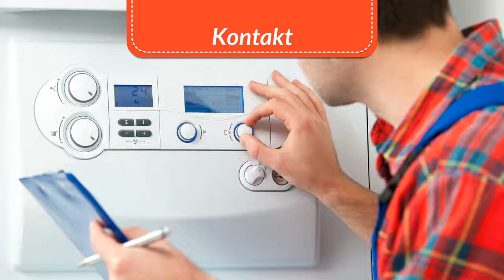Unical Heizungssteuerung Heizungsregler reparieren Reparatur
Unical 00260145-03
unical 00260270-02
Unical 7701014 Raumtronic digital
Unical 7701015 Raumtronic analog
Unical DUA BTFS 21KW Lownox
Unical Gamma RS30 Basisstation 7200023
Unical HR 223B
Unical K1 678463 mit Digitaluhr
Unical K3 678465 mit SM 80ME Stellmotor 99675212
Unical K3ZMP 678465
Unical MAB 30
Unical Raumregler
Unical Raumregler
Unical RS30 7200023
Unical SMD0165C Platine für DUA-RTN/BTN NEU
Unical SO42801